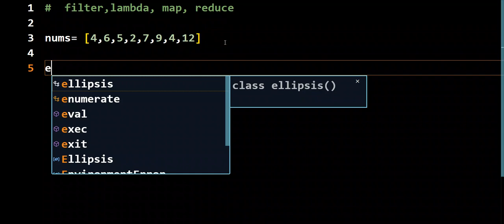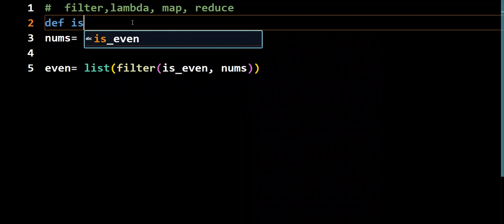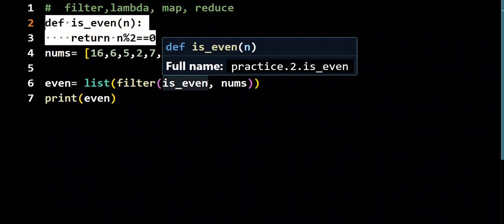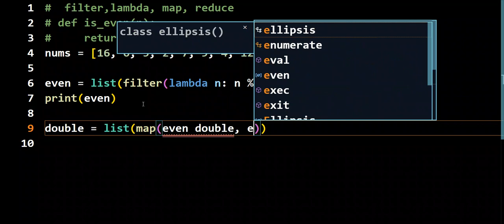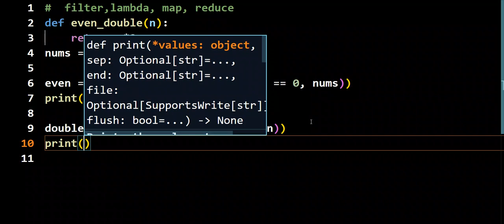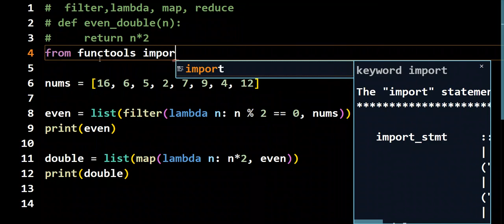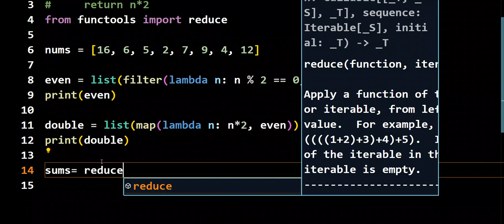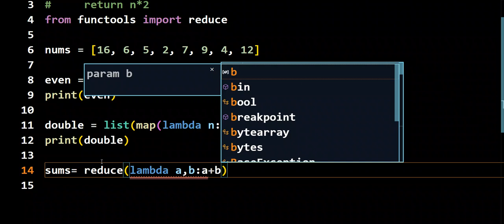filter, lambda, map reduce in python